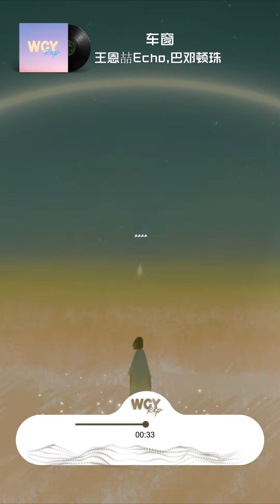王恩喆Echo,巴邓顿珠 - 车窗「雨下整夜 许下的愿望刻在了窗沿」【動態歌詞/Lyrics Video】王恩喆Echo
❖关注 ：王恩喆Echo

❖关注 ：巴邓顿珠

王恩喆Echo,巴邓顿珠 - 车窗「雨下整夜 许下的愿望刻在了窗沿」【動態歌詞/Lyrics Video】

车窗 - 王恩喆Echo/巴邓顿珠
Lyrics by：Echo/巴邓顿珠
Composed by：Echo/巴邓顿珠
Prod By：PACT派克特
Echo：
Roll down the window
往外伸手
过去总让我发愁的 现在扔走
哥们吹过的每个牛*都快成了
连着哥们都变成了
中文说唱行业风口
Be somebody 妈你再也不用为我担心
我已经掰折焦虑 抑郁症的扳机
脚踏实地没想过朝边角料里掺金
凭自己本事走完八十一难不靠观音
两百块的乡镇路演
努力做好每一次让工作再稳固点
晚上的酒局经理说你喝不了就吐点
五十块一夜的旅社
又一次没法入眠
但我必须坚持住
经历过风雨才能灌溉出繁茂的树
我用verse记录生活
每一个痛tone都值得录
逐渐一发不可收拾像是河流汇成瀑
I got nothing of first
只有恨能作为点缀
拼尽全力挣 没有哪顿饭是免费
一粒米都不敢剩的事实
差点把梦碾碎
差点就挡不住眼眶里打转的眼泪
我不敢放松 不敢懈怠
不管在任何地方放声rap的像变态
我要变得更加出色
趁着爷爷奶奶健在
我要挣更多钱办个婚礼
宣布这场恋爱
With my love
巴邓顿珠：
雨下整夜
许下的愿望刻在了窗沿
是平庸或天才
轻叩着玻璃窗问
Who's that guy
Echo：
I really thanks for
艾力西送我的眼睛
保护着我和我的明天下一顿点心
再一次攀登的勇气离不开bloody rain
这就是来自延安和延安路的money tree
尽量 尽量保持我上升的速度
尽快的搞到下笔钱不至于风餐露宿
人心他再凉
但我的血依然是最高度数
如果你还看不到希望
Look at me
How to be a real man
不再被生活knock out
不再担心被银行的债务账单吓掉
不再因为饿肚子而烦恼甚至pass out
我已经演过
奶奶盼望多年的星光大道
两年以前谁又想到我也能有今天
最困难的时候
连最亲的人也变得阴险
Like a drama 那些场面能做个精简
现在我想起每一张脸还能挨个清点
Everthing I do
因为是责任也是因为梦
就连带她去吃顿好的
都要数数自己剩
多少这种日子真的
你说有谁不想被摆脱
谁想低三下四求人办事被人宰割
嘲笑催促我要加快脚步go up
所以每次上台带着满腔愤怒show up
突破下个极限 双倍负重pull up
提起事业我再也不用糊弄
Now I roll up now I roll up
雨下整夜
是平庸或天才
轻叩着玻璃窗问
巴邓顿珠：
Who's that guy

➸微信：wcymusicstudio